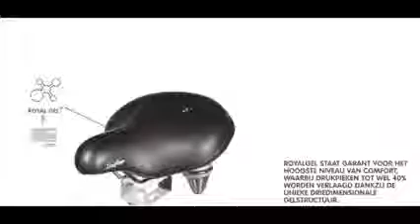Présentation de la selle de vélo Drifter Medium Relaxed - Selle Royal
Voici une description simplifiée de la selle de vélo Drifter Medium Relaxed de la marque Selle Royal. Ses mots clefs : confortable, légère, résistante, étanche. En gel breveté, elle est disponible sur lecyclo.com.